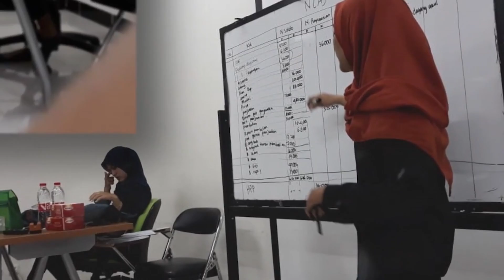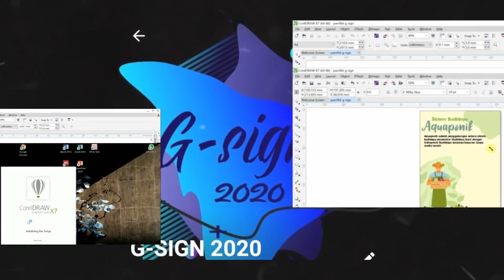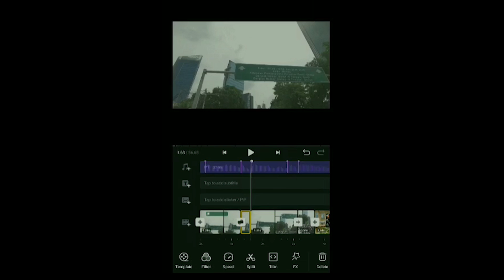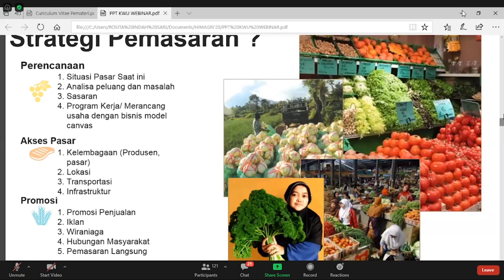Video Profil HIMAGRI UTM 2020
Himpunan Mahasiswa Agribisnis (HIMAGRI) merupakan salah satu Himpunan Mahasiswa Jurusan di lingkungan Fakultas Pertanian Universitas Trunojoyo Madura yang berdiri pada tanggal 22 Nopember 2002. Visi dan Misi dari Himpunan Mahasiswa Agribisnis (HIMAGRI) periode 2020, antara lain:
VISI
Mengembangkan HIMAGRI kedepanya menjadi himpunan mahasiswa yang lebih harmonis, prograsif, dan kreatif.
MISI
1. Mengembangkan nilai Pancasila, Tri Dharma Perguruan Tinggi, dan Tri Fungsi Mahasiswa
2. Mengoptimalisasikan program kerja HIMAGRI
3. Meningkatkan hubungan baik dengan masyarakat HIMAGRI
4. Menampung ide – ide kreatif masyarakat Agribisnis untuk HIMAGRI lebih progresif.